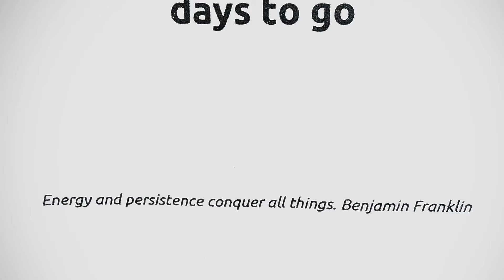Day 55 or 295 (Atlanta edition)